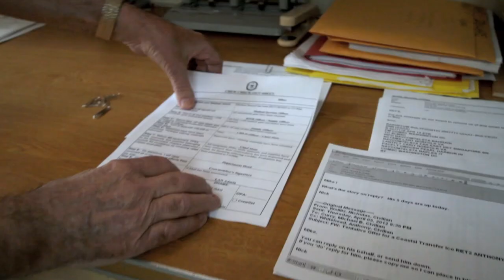JOBS AT MSC: Purser